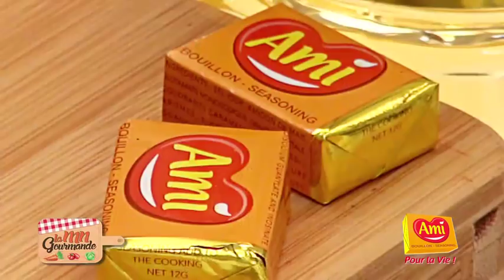Minute Gourmande - Episode 1 - Pommes de terre farcies